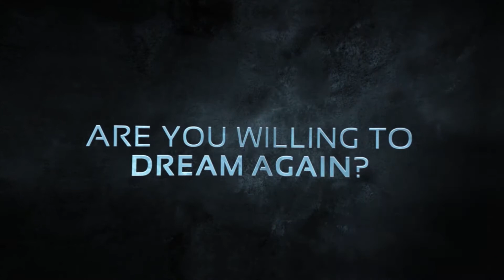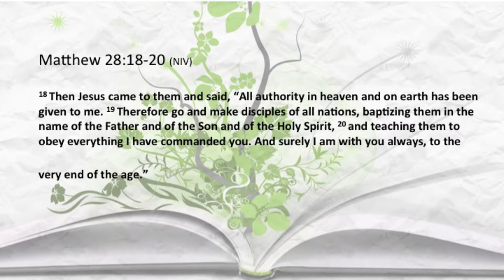Change Our World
Northern Hills Church
Calgary Alberta
Speaker: Peter Roberts